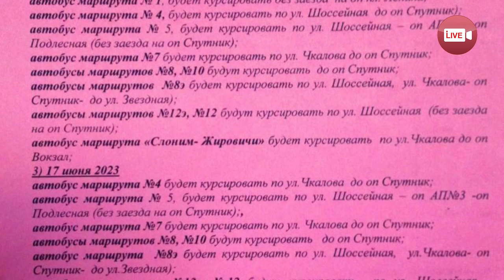Центр Слонима с 15 по 17 июня будет перекрыт. ГАИ рекомендует отказаться от авто